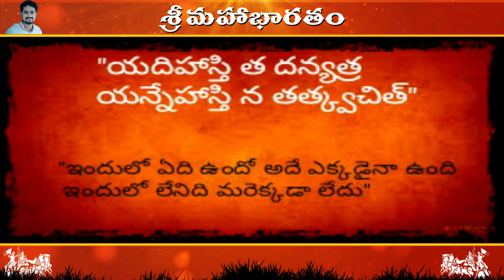పరీక్షిత్తు శాపం-శ్రీ మహాభారతం-భాగం-1|Sri Mahabharatam - Parikshithu Sapam ||A2Z Telugu Exclusive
Watch Amazinf series of Sri Mahabharatam
A2Z Telugu we make sure to  give every content from bhakti content, to health tips, beauty tips, Daily shortcuts, AP, Telangana News, Fim News and many more.